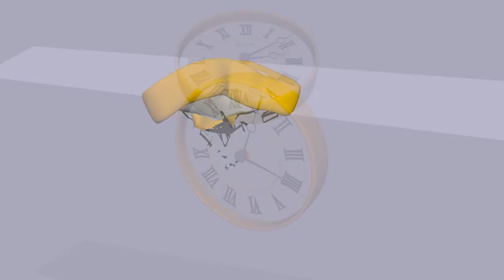Reloj Blando-Melted clock